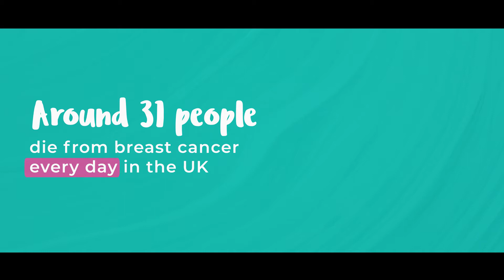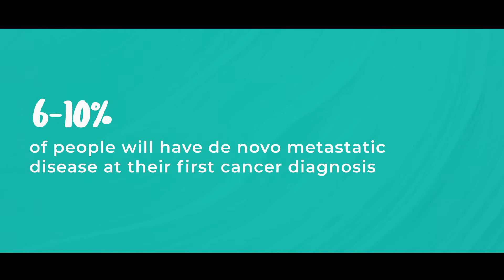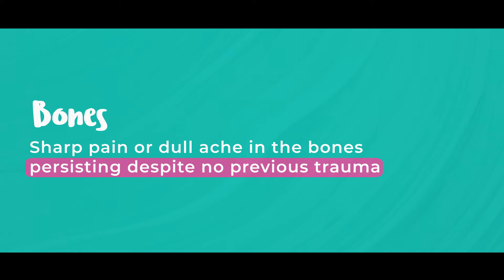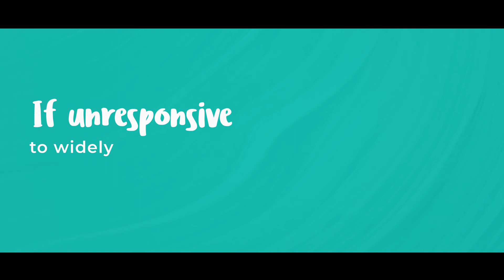What is Metastatic Breast Cancer? - Dr Tasha explains in this video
Metastatic breast cancer, also known as secondary breast cancer, or stage 4 breast cancer is when the primary cancer has spread into other areas of the body.

In my previous video I share the story of Sarah Harding, as far as it is known in the public domain, on her breast cancer journey. In today's video, I wanted to talk more about what metastatic breast cancer is.

Many people think that as a Breast Specialist Surgeon, I just do surgery. But that’s far from the truth. In fact, the majority of my patients don’t need any treatment at all – just advice and support.